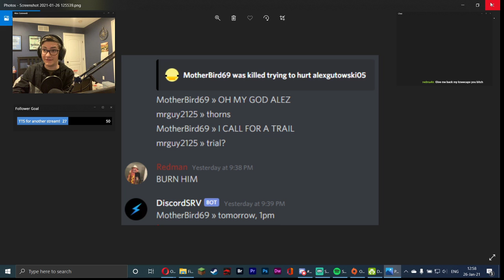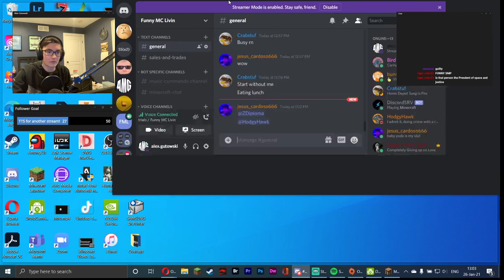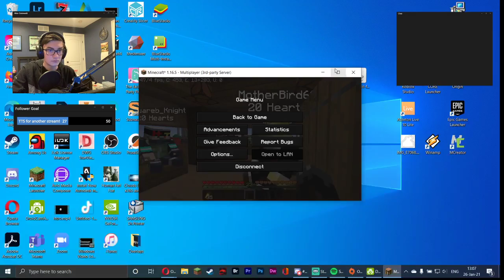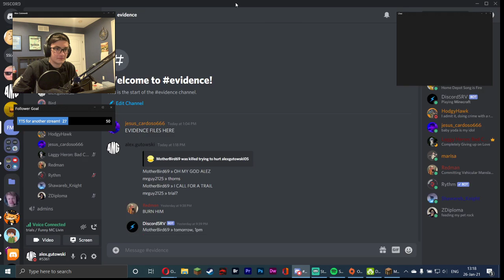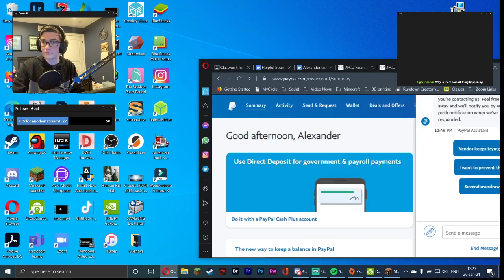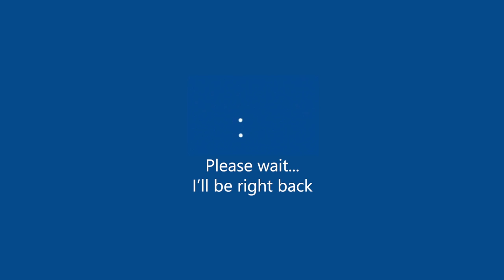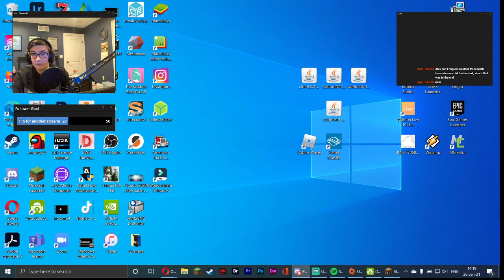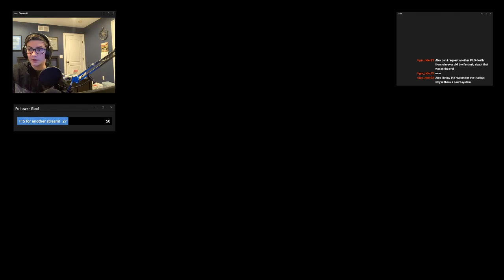The Trial... Funny SMP